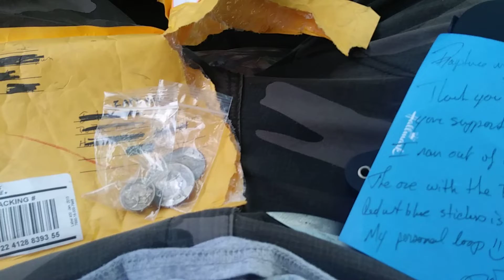Andrew Oneal-Black cloud mining Mail Call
Andrew strikes again with another episode of Raptures Mailcalls. Thanks bro